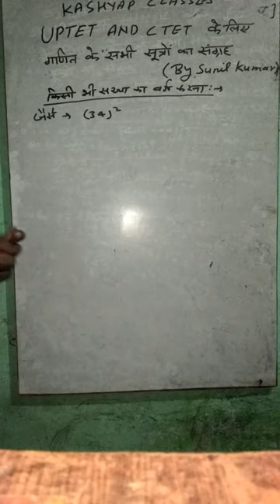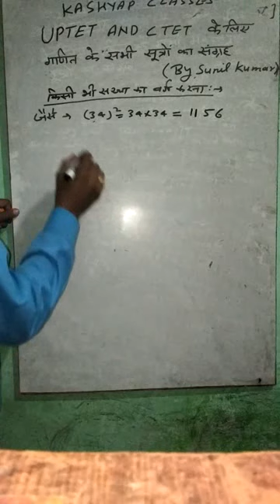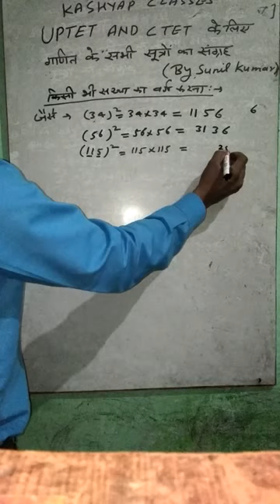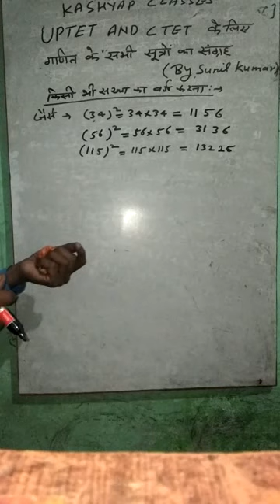Uptet and Ctet ke liye maths ke importent formulas Sp success point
Sp success point